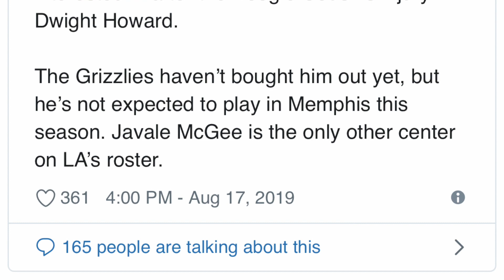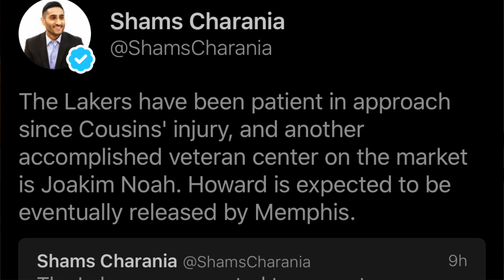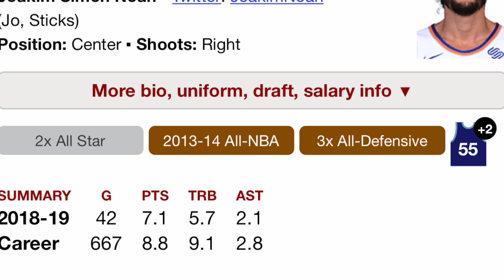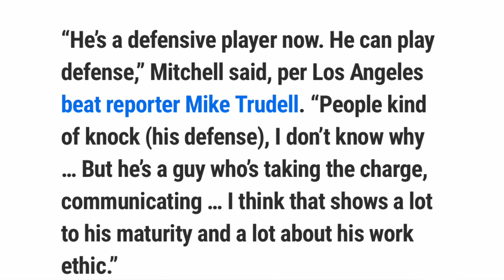LAKERS Cerca del FICHAJE de DWIGHT HOWARD 🔥| El FICHAJE de DWIGHT HOWARD a los Lakers | NBA Español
Lakers cerca del fichaje de Dwight Howard y eso de acuerdo a fuentes lo que reporto Shams Charanian. Lakers tienen el permiso de Memphis Grizzlies de poder hablar con Dwight Howard.  El fichaje de Dwight howard a los lakers podria ocurrir durante los siguientes dias ya cuando lleguen a un acuerdo. Ademas, este fichaje de lakers ocurrio por la lesion que tuvo Demarcus Cousins. Otra opcion que los lakers pueden considerer seria Joakim Noah que es agente libre. Ese seria el nuevo fichaje de los angeles lakers. Lakers firman a Dwight howard pero seria bajo un contrato minimo de veteranos. Eso no o podiamos ver hace unos dias pero al parecer seria el lakers fichaje para ayudar a la banca del equipo de los lakers. Ese el nuevo rumores nba que ha ocurrido. Esto es la nueva noticias de los lakers. En otra noticia lakers, Kyle kuzma defense parece que ha mejorada de acuerdo lo que dijo Donovan Mitchell. Esto es NBA Español y NBA Lakers en Español

Recuerden, que seguire dando information acerca de los lakers in Spanish o mas bien diria de los angeles lakers in Spanish y el comentario y analisis. En este canal dire la informacion acerca de los angeles lakers en espanol. Ademas de dar lakers noticias y analisis sobre el juego, en el canal dire mi opinion sobre los lakers en espanol. En las ultimas noticias, Jr smith fue dejado de  ir del equipo de cleveland cavaliers. Se espera que los lakers no esten envueltos en un fichaje por jr smith a los lakers. Esto fue un video acerca de las noticias de lakers 2019.